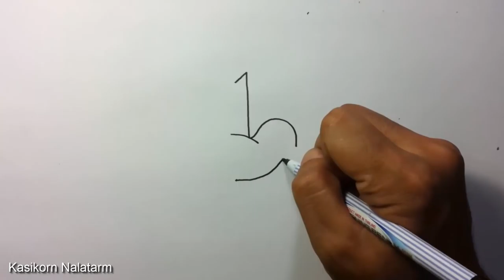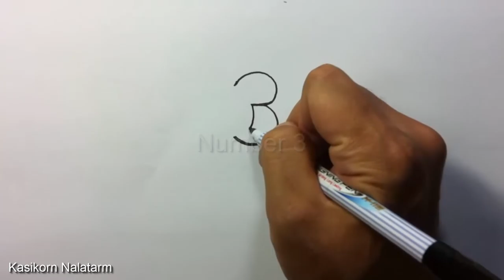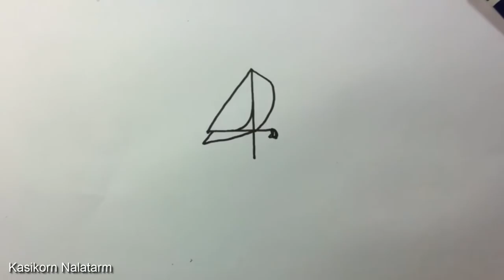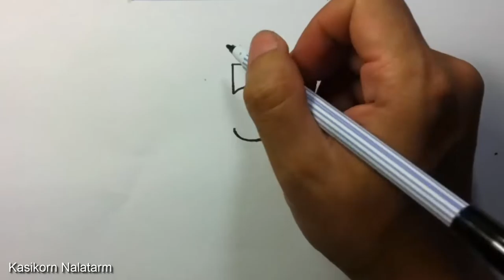🔴 Drawing Picture , How to turn Numbers 1 5 into the cartoon birds Learn step by step Art for kid